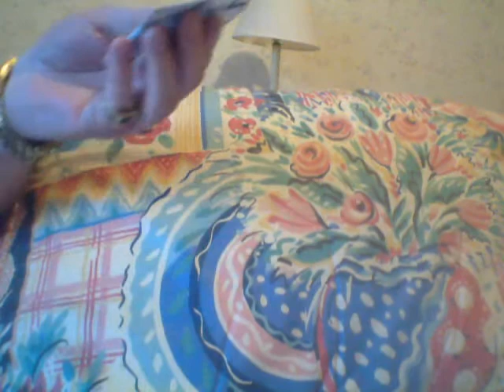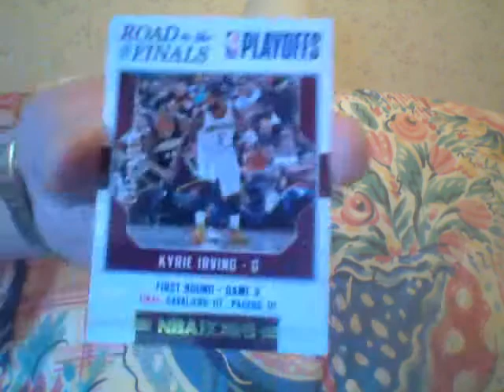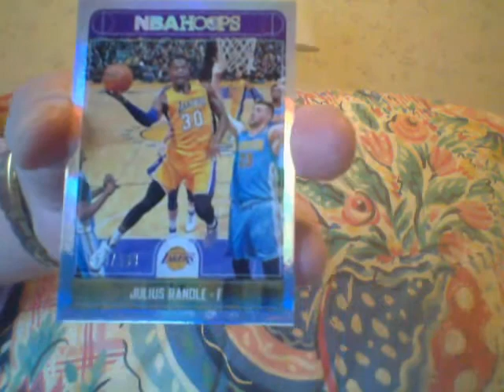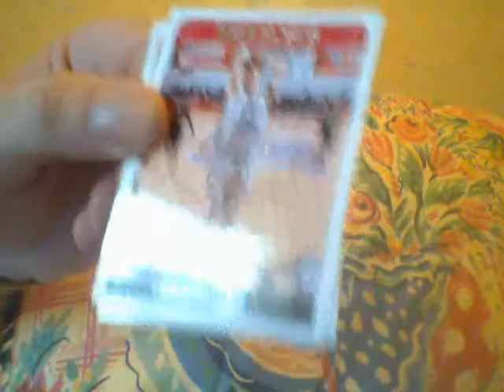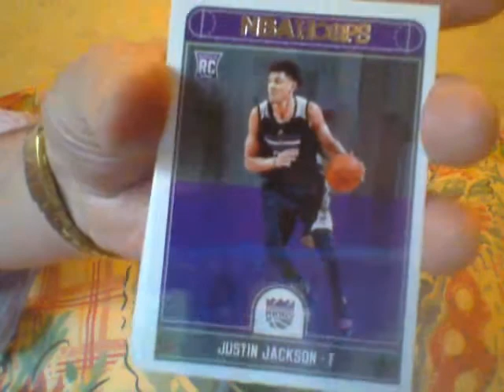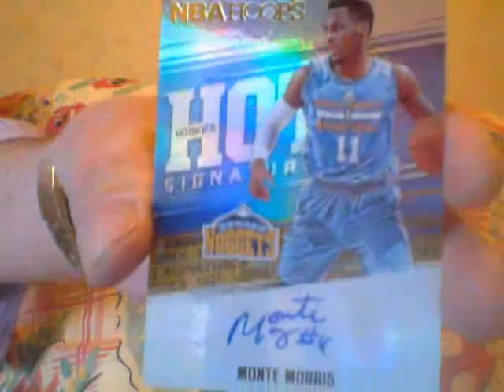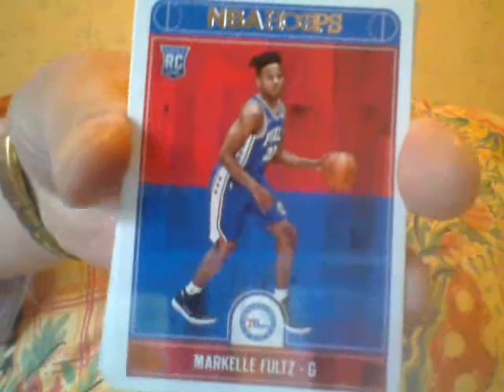Sunday Morning Oral Returns!!!!!!!